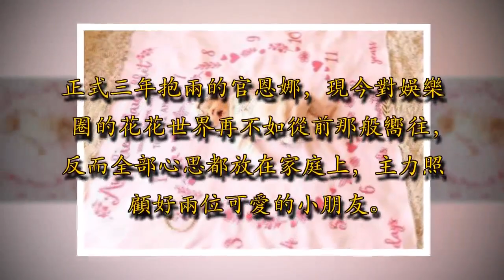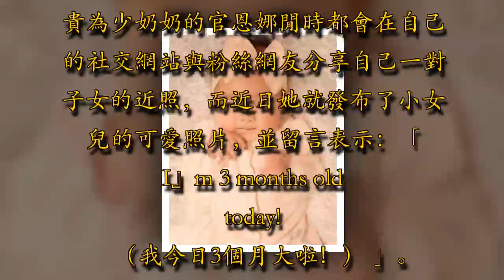出道18年曾患上「面癱」 如今39歲三年抱兩成曬娃狂 !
當年以模特身份出道的官恩娜，近年來幾乎是絕跡於幕前極少見到她的演出了。還記得2003年她正式簽約成為歌手之後，憑著自己的處女大碟之作橫掃香港多個音樂頒獎典禮獎項，更被譽為年度最有實力的新晉女歌手。

官恩娜本身出生與珠寶世家，家境富裕，入行之後忙於自己的娛樂事業一直都沒有注意休息時間，曾一度患上可怕的「貝爾氏麻痹症」，亦即是俗稱的面癱。大家都知道藝人講求形象臉很重要，患上面癱更一度令到官恩娜感到非常沮喪。不過慶幸，經過治療及藥物控制，病情得到控制。官恩娜曾就面癱事件對媒體回應表示：醫生說我的第7條神經線有問題，估計是因為之前感冒發燒細菌入侵而引起的，所以暫時不能眨眼，半邊臉麻痹。而晚上睡覺前喝水，第二天醒來發現水在右邊嘴角流出來。

2015年官恩娜與中法混血兒醫生男友註冊結婚，婚後她也漸漸淡出娛樂圈的生活，經歷過面癱之後的她，明白到身體健康的重要性，婚後她更加注重身體養生及照顧家庭。

結婚同年官恩娜為丈夫誕下一子取名Gabriel，而今年1月她又再宣布喜訊，再誕下小女兒Aurélie。正式三年抱兩的官恩娜，現今對娛樂圈的花花世界再不如